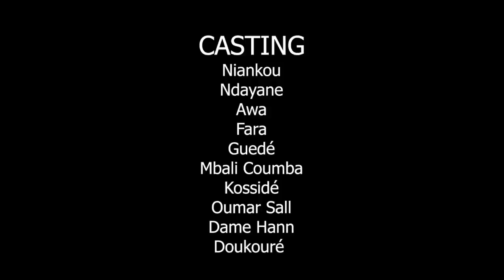Niankou ak koorgui - Épisode 4 - Sketch Ramadan 2022